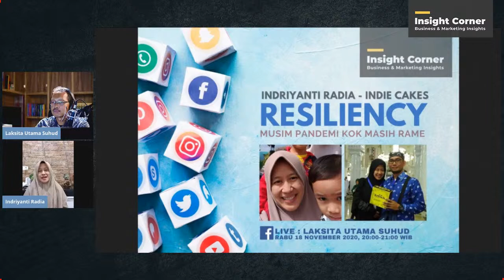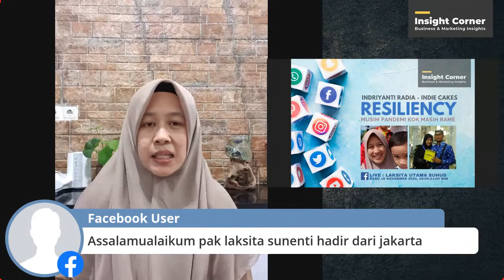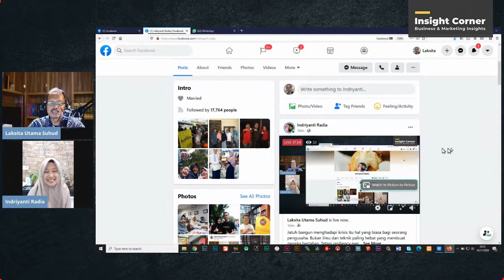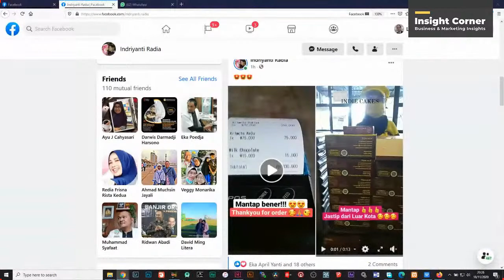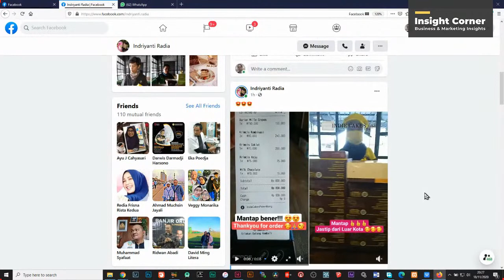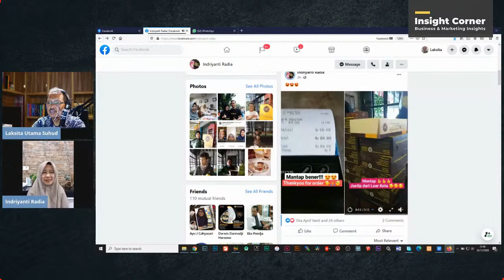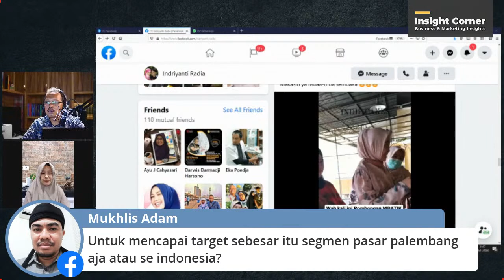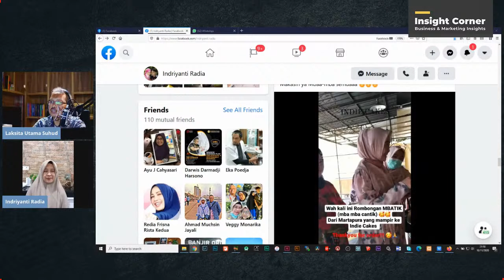Resiliency This Week : Bersama Indriyanti Radia | Indie Cakes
Jatuh bangun menghadapi krisis itu hal yang biasa bagi seorang pengusaha. Bukan ilmu dan teknik paling hebat yang membuat mereka bertahan. Tetapi resiliency mereka saat menghadapi hantaman demi hantaman dalam bisnis mereka yang membuat mereka tidak saja mampu bertahan, tetapi juga tumbuh dan bertambah tahan banting dalam menghadapi krisis demi krisis.